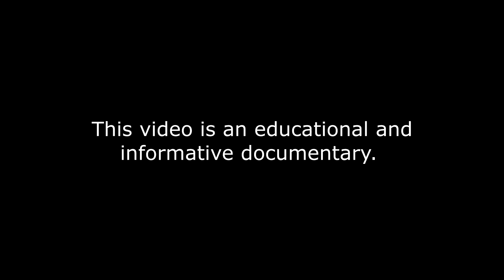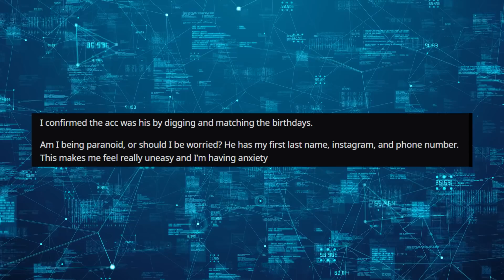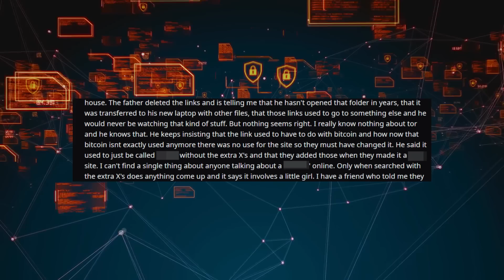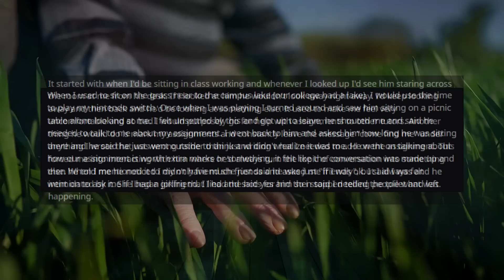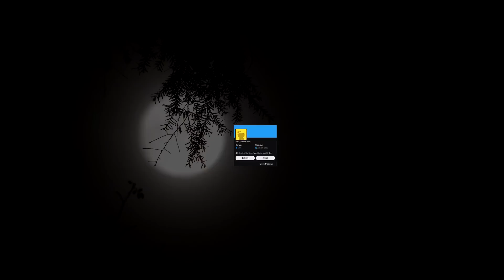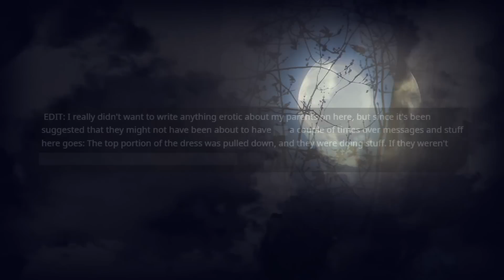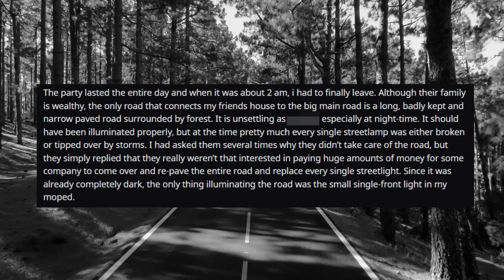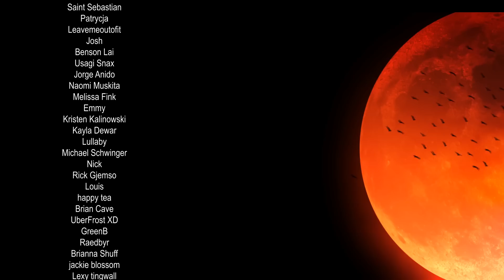Reddit's Most Disturbing Posts [Vol.5]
During registration use the code BRAVO to get for free:

-500 doubloons

-1.5 million credits

-7 Days Premium Account time

-Free of choice USS Phoenix, Japanese cruiser Kuma, French battleship Courbet, Italian battleship Dante Alighieri, or the HMS Wakeful after you complete 15 battles

This is an educational and informative documentary.

This format (Reddit's Most Disturbing Posts) deals with creepy/disturbing/insane Reddit accounts, posts and subreddits. Honestly, this format has a lot of potential and there are a lot of very interesting (unknown) topics to cover. Please leave feedback.
Do you prefer me keeping the topics short or a bit more in depth/longer? Do you want me to paraphrase the posts or read them out completely?
Do you want me to look into subreddits/post histories or rather on individual posts?

►Great and completely free tool for YouTubers to grow their channel
Use code "EUDOXIA" if you want to upgrade to upper tiers!*

00:00 Introduction
2:19 Bookstore
6:10 r/onions
9:36 Biology Teacher
15:12 u/throwRA2903745
20:24 Middle of the Road
24:58 Outro